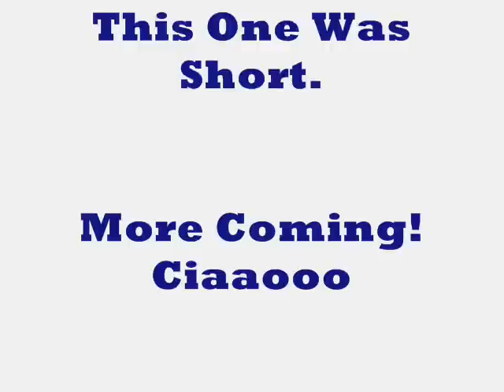Dj Immortal - Hardstyle Mix 3 "March"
1. Davide Sonar - Natural
2. Crypsis Feat. Sasha F - Get Hit
3. Killer Clown - Silentium
4. Deepack & Frontliner Feat. Mc Lan - To Ya Brain
5. Abyss & Judge - Another World
6. (Last intro) :  DJ Paul Elstak - Offensive Thrill